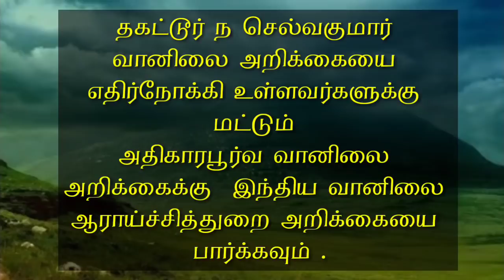17.9.20-5AM Tamilnadu Weather Summary Report.17.9.20 -5AM தமிழ்நாடு வானிலை சுருக்க அறிக்கை.